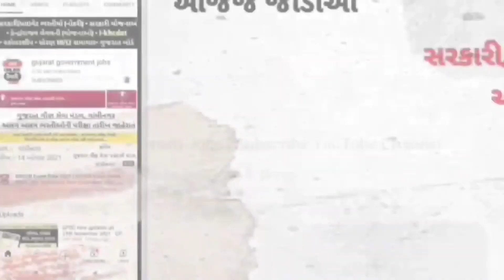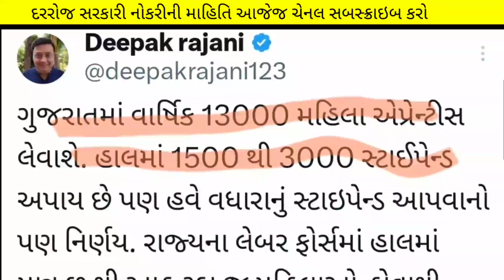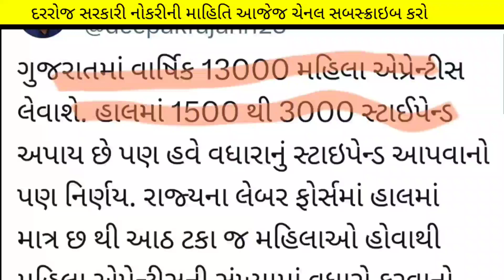Good News :- તાત્કાલિક 13,000 જગ્યાઓ પર ભરતી 🎉 | upcoming gujarat government jobs bharti 2023-24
ખુશખબર ખુશખબર...
(કોડ : SIME100 )